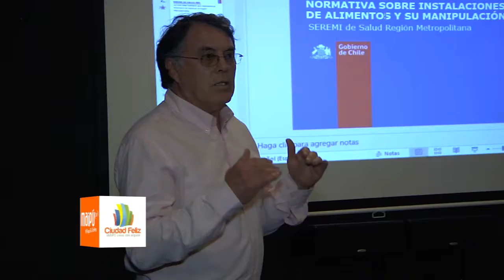EN MAIPÚ SE EMPRENDE CON PERMISO